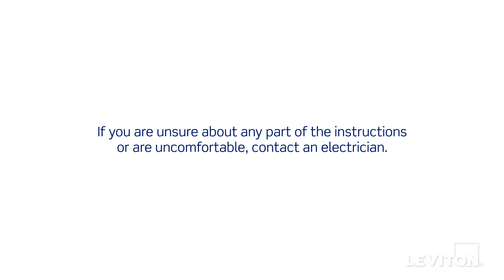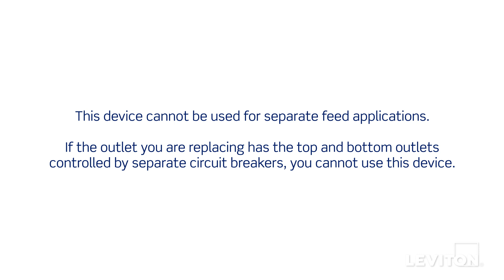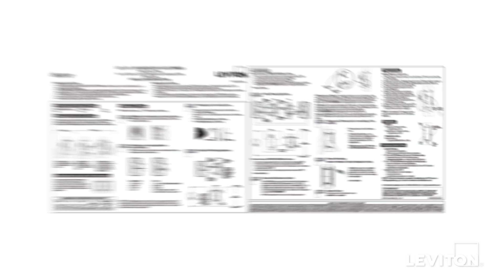How to Install a USB Charging Receptacle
The Leviton USB Charger Devices feature a smart chip that recognizes and optimizes the charging power of your electronic devices for fast and efficient charging. Strategically placed vertical USB Ports in all models provide generous room to insert and maneuver charging cords and add to the contemporary and aesthetically appealing design. Watch this video to learn how to install the T5631, T5632 and T5832 USB Charger Receptacles.

If you're ever unsure about wiring a device, please consult an electrician.